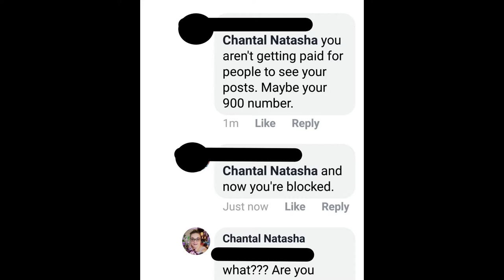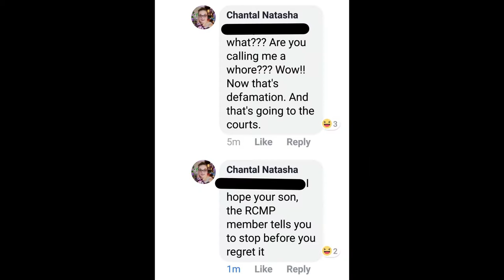Hello and Sorry; From my New House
Well, I made a mistake, jumped the gun, and am apologizing for it.
Also, a quick look for what is to come from me, WillaChawn in the future.
Brand Ambassador For : XOXO5thAvenue
Chantal Petitpas
Canada
E1C 0S8